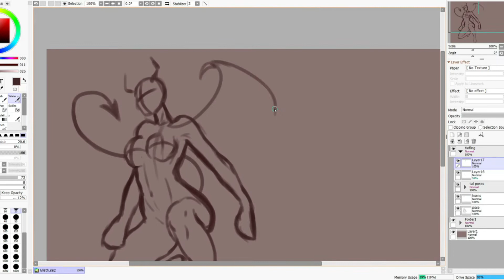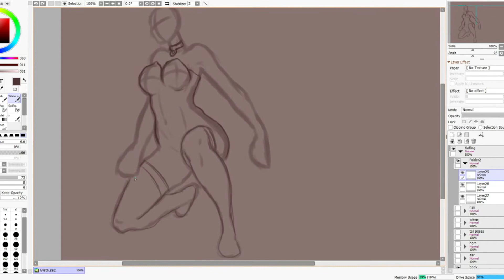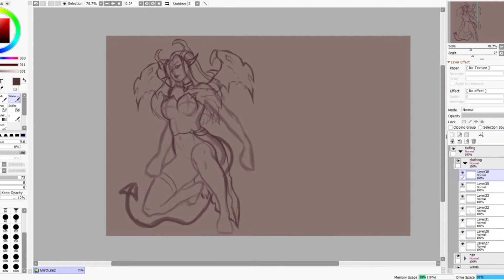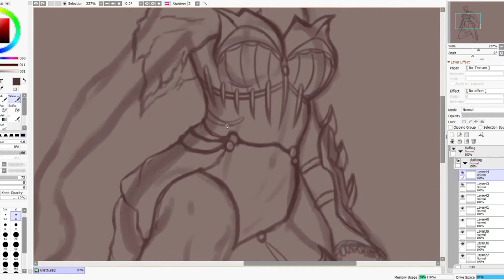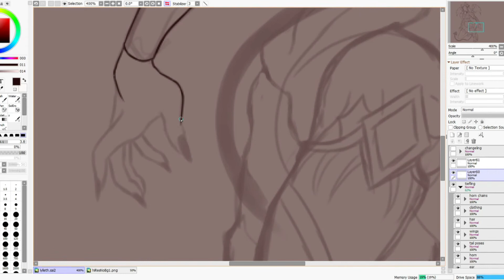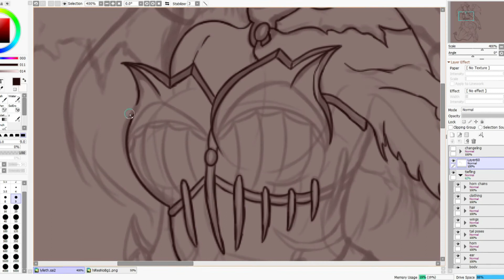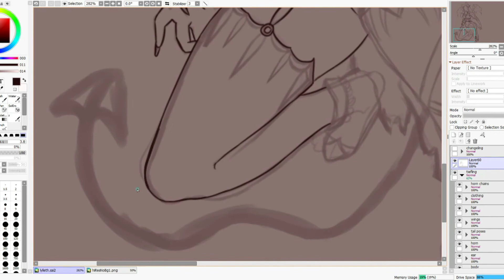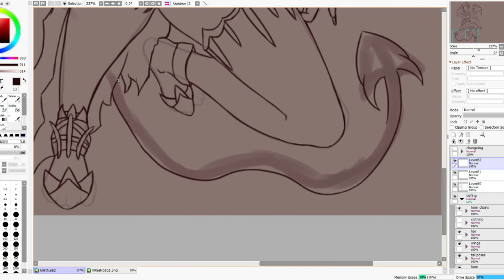Speedpaint: Vinetha Dalcana (Lyllethe) Part 1!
Hello again!

Feel free to stick around my channel for a bit!

Join my public Discord! Great for Matchmaking, gaming chat, and more!

Hop on over to my Twitch for some livestream action of various games. I am always open for gaming requests, and we've now got a bot going for when you stick around and hang out in my Twitch Chat!